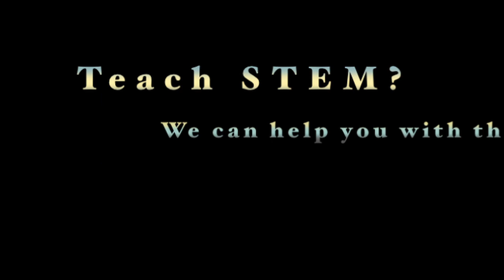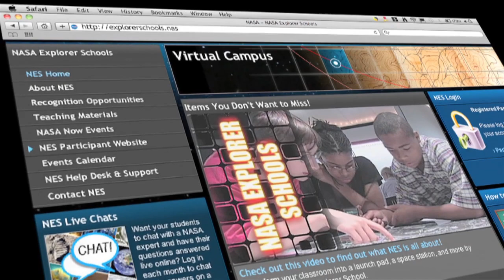Teachers Speak Out!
Middle and high school science, technology, engineering and mathematics, or STEM, teachers nationwide comment on NASA Explorer Schools' Virtual Campus, and on the value it adds to their own teaching techniques, as well as to their students' interest and performance.